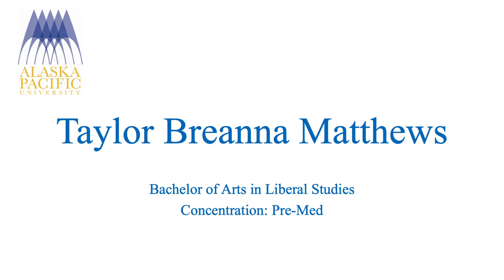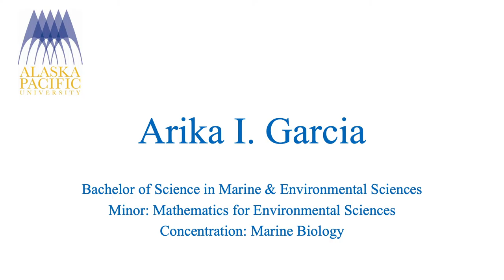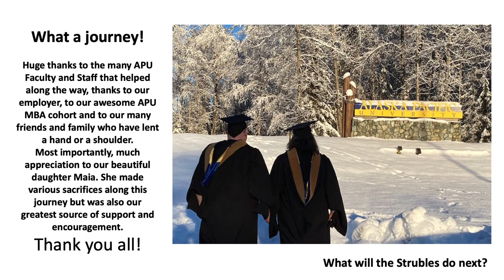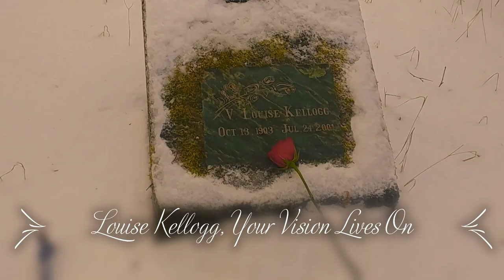Alaska Pacific University Commencement - Fall 2020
Alaska Pacific University recognized its Fall, Spring, and Summer graduates with a special virtual Commencement celebration on Saturday, December 12, 2020. Congratulations to the Class of 2020.

About Alaska Pacific University located in Anchorage, Alaska

Alaska Pacific University provides a world-class, hands-on, culturally responsive educational experience in collaboration with our students, communities and Tribal partners. Alaska Pacific University is a fully accredited four-year Alaska Native-serving and tribally controlled University offering academic programs ranging from certificates to a Doctorate program. Alaska Pacific University continues to add and maintain programs and degrees that serve all Alaskans attracting, local, national, and international students and attention.